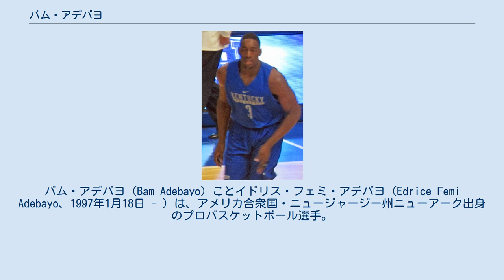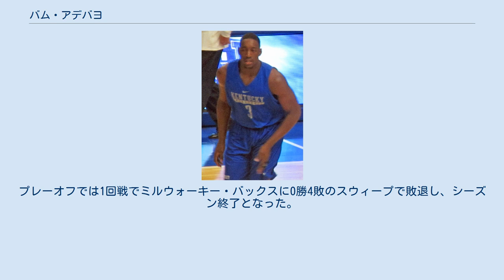バム・アデバヨ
バム・アデバヨ（Bam Adebayo）ことイドリス・フェミ・アデバヨ（Edrice Femi Adebayo、1997年1月18日 - ）は、アメリカ合衆国・ニュージャージー州ニューアーク出身のプロバスケットボール選手。
NBAのマイアミ・ヒートに所属している。
 ノースカロライナ州のハイポイント・クリスチャンアカデミーに在籍していた2016年に、同州の最優秀選手に選出され、マクダナルズ・オール・アメリカンゲームやジョーダンブランド・クラシックの出場メンバーに選出されるなど、有望株として注目を集める。
 ケンタッキー大学時代の練習試合にて（2016年） 大学はケンタッキー大学に進学し、デアーロン・フォックスやマリック・モンクらと共にプレー。
1年生ながら先発に起用され、平均13得点・12リバウンド・1.5ブロックショットを記録。
NCAAトーナメントでも活躍するも、準々決勝で優勝したノースカロライナ大学に73-75で敗れた。
アデバヨは大学では1年間プレーしただけで2017年のNBAドラフトにアーリーエントリーを表明。
 2017年6月22日、14位でマイアミ・ヒートから指名された。
7月1日、ルーキースケール契約を結んだ。
1年目の2017-18シーズン、このシーズンはハッサン・ホワイトサイドの控えとして69試合(19先発)に平均19.8分の出場で、6.9得点・5.5リバウンド・1.5アシスト・0.5スティール・0.6ブロックなどを記録した。
 2018-19シーズン、2018年12月7日、フェニックス・サンズ戦にて22得点と10リバウンドを記録し115-98で勝利した。
2019年2月末からはホワイトサイドに替わって先発に定着した。
このシーズンは全82試合(28先発)に平均23.3分の出場で、8.9得点・7.3リバウンド・2.2アシスト・0.9スティール・0.8ブロックなどを記録した。
アデバヨの活躍と将来性もあって、オフにホワイトサイドはトレードでポートランド・トレイルブレイザーズに移籍した。
 2019-20シーズン、2019年12月10日、アトランタ・ホークス戦にて135-121で延長戦末勝利し、アデバヨはキャリアハイの30得点、11リバウンド、11アシストを記録し初のトリプルダブルを達成した。
12月14日、ダラス・マーベリックス戦にてキャリア通算2回目となる18得点、11リバウンド、10アシストでトリプルダブルを記録した。
12月16日、12月9日から12月15日までの試合で、平均20.0得点、11.3リバウンド、8.7アシストを記録し、イースタンカンファレンス・オブ・ウィークに選ばれた。
1月27日、オーランド・マジック戦にて20得点、10リバウンド、10アシストを記録し113-92で勝利した。
1月30日、自身初となるNBAオールスターゲームに選ばれた。
2月15日にはNBAオールスターウィークエンドのスキルチャレンジに出場し優勝した。
このシーズンは72試合に平均33.3分の出場で、15.9得点・10.2リバウンド・5.1アシスト・1.1スティール・1.3ブロックなどを記録し、MIP候補に挙げられていたが惜しくも投票は2位となった（ブランドン・イングラムが受賞）。
また、NBAオールディフェンシブチーム2ndチームに選出され、NBA最優秀守備選手賞の投票では5位だった。
プレーオフではジミー・バトラーらと共に2020年のNBAファイナル出場に貢献した。
 2020-21シーズン開幕前の2020年11月にヒートと5年約1億6300万ドルで契約延長した。
2021年1月23日のブルックリン・ネッツ戦で自身初の40得点以上となる41得点を記録した。
2月18日のサクラメント・キングス戦では16得点・12リバウンド・10アシストでジミー・バトラーと共にトリプルダブルを記録したが、同一試合でバトラーと共にトリプルダブルを記録したのは2019年12月10日以来2度目であり、NBA史上初のできごととなった。
3月に左膝の腱炎で4試合を欠場した。
このシーズンは64試合に平均33.5分の出場で、18.7得点・9.0リ...